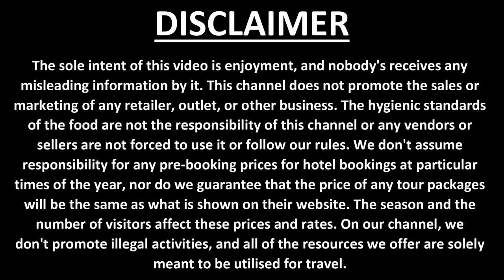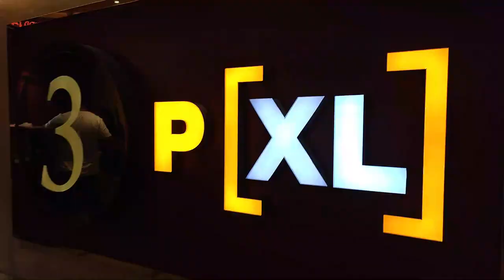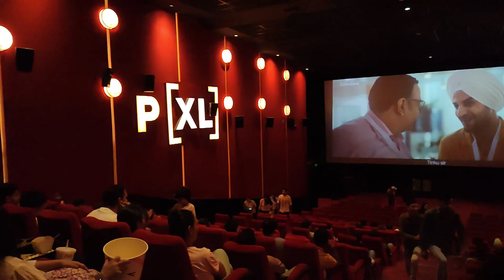PVR Gaur City Mall Greater Noida | PVR P[XL] Experience Vlog (Premium Large Screen Cinema)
Experience a world of heightened realism at P[XL]. These auditoriums are equipped with extra - large screens, state of the art Dual 4K or RGB laser projection systems and advanced Dolby Atmos sound to bring alive every little detail of the movie.

My Travel Gears:
Wireless Microphone2